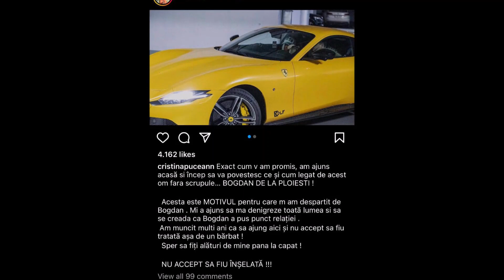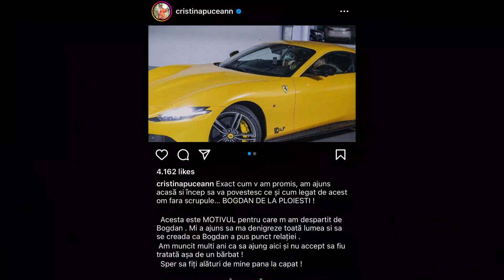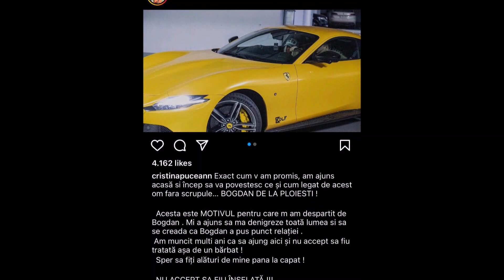Bogdan de la Ploiești a înșelat-o pe Cristina Pucean! A publicat dovezile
Toată lumea a fost șocată de vestea că Bogdan de la Ploiești și Cristina Pucean s-au despărțit, mai ales pentru că totul părea roz în relația lor! Fanii s-au întrebat care a fost motivul pentru care s-a ajuns la separare.